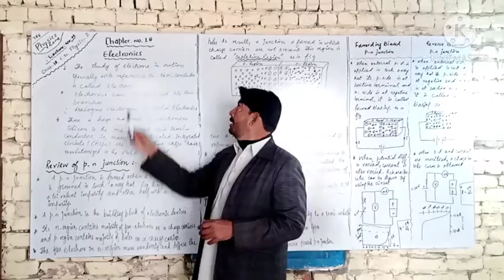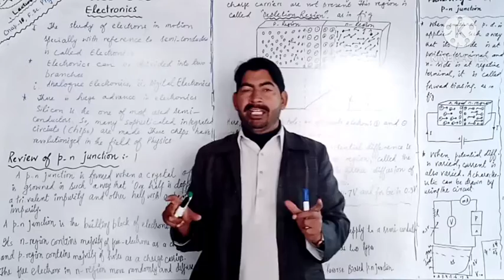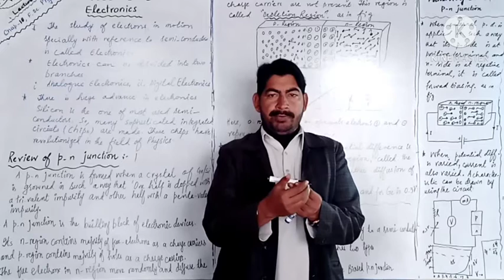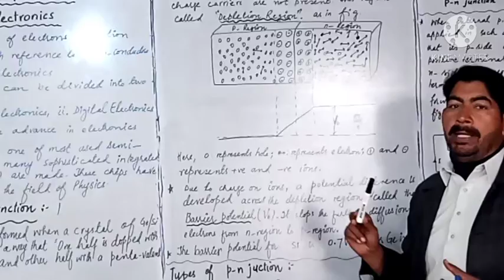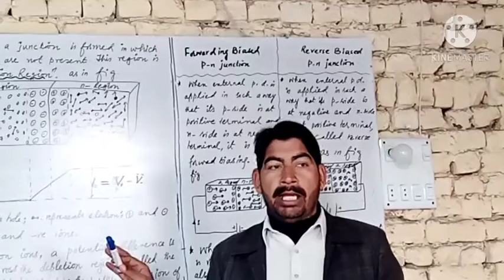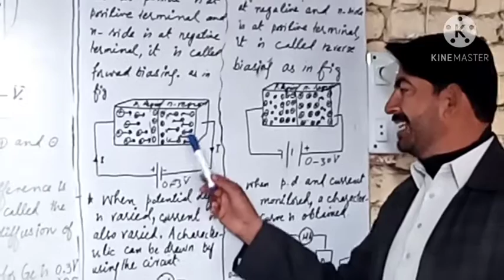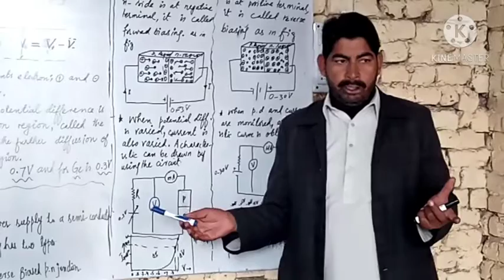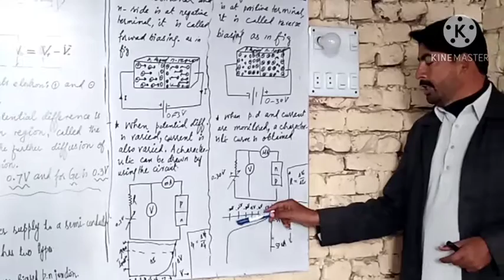Introduction to Electronics|Review of p-n junction and it's types|Lecture:1|CH-18|FSC Physics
Lectures of FSC PHYSICS 12